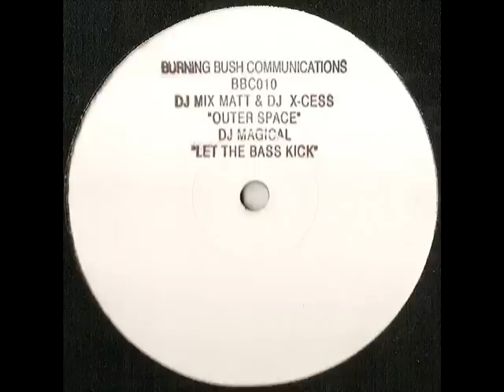Outer Space - Dj Mixmatt & Dj X-cess